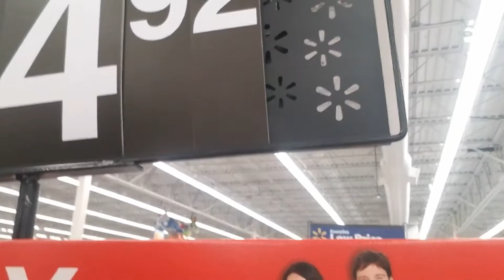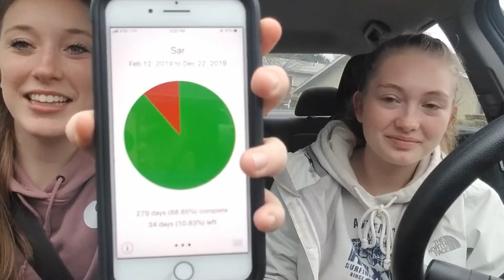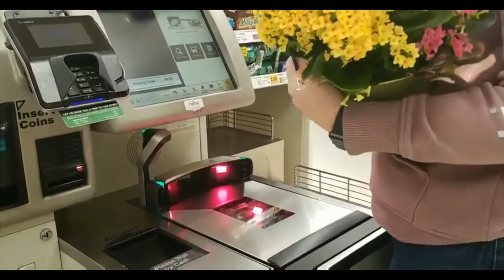We Attempt to Find Matching Pajamas!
We try to find matching pajamas, but couldn't find anything anything I like, so I decided to just make the bottoms out of a twin size flat sheet.

The flannel sheet set was about $16 in store for a twin, here is the link to it on their